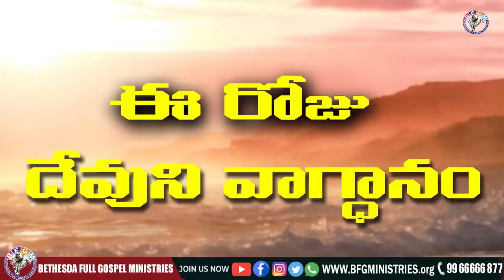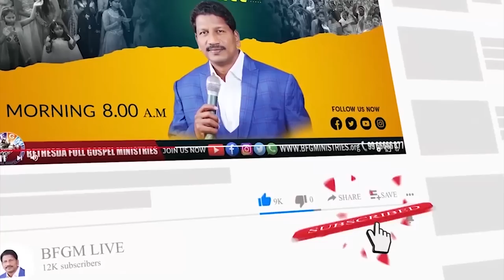Today's promise 26.11.2022 | BFGM LIVE